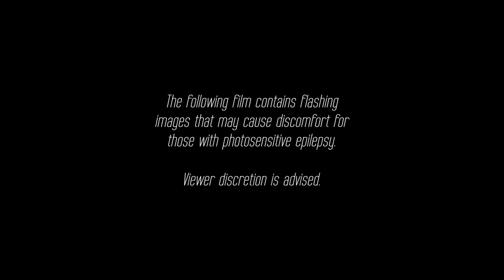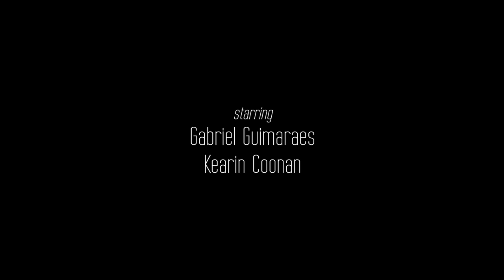D.O.C. | Short Film | NYU Sight & Sound Filmmaking Project #12 (SPFX Lighting)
Project #12: SPFX Lighting

After being locked in solitary confinement, a prisoner is haunted by one of his victims.

Direction, Screenplay, Edit | Gabriel Guimaraes
Starring | Gabriel Guimaraes, Kearin Coonan
Director of Photography | Emma Grace Wright
Assistant Director, Gaffer | Madalyn Higdon

Gabriel Guimaraes
Southampton, NY
11969